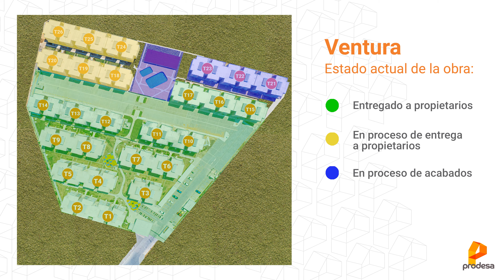Avance Obra JUNIO 2023- Ventura, Ciudad de Los Sueños, Soledad